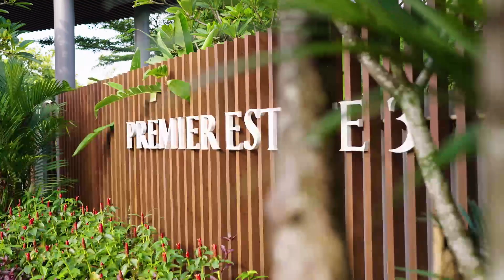Profil Lengkap Perumahan Premier Estate